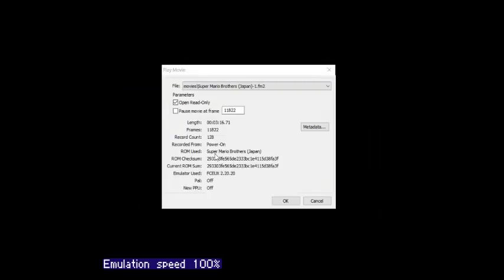Super Mario Bros (Famicom Disk System) Speedrun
Request another speedrun In The comments! Just tell me the rom Name And I Will Try! ;)